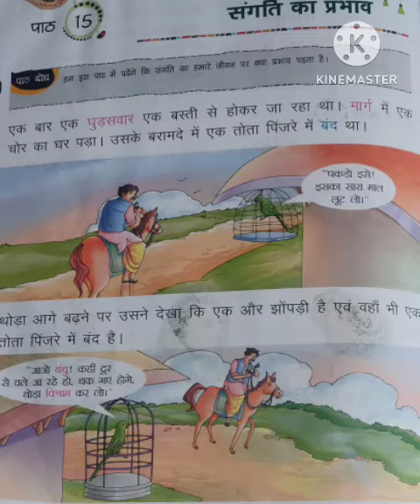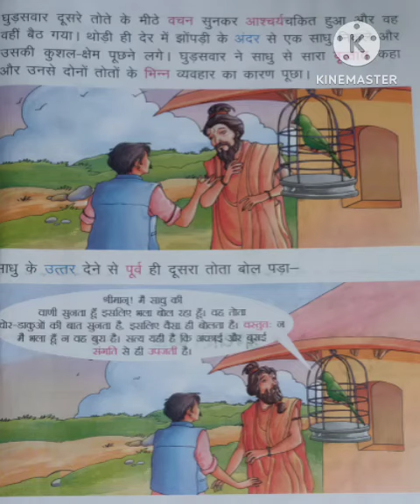CLASS-2- HINDI- CH-15- SANGATI KA PRABHAV